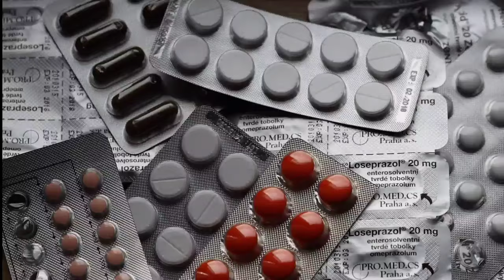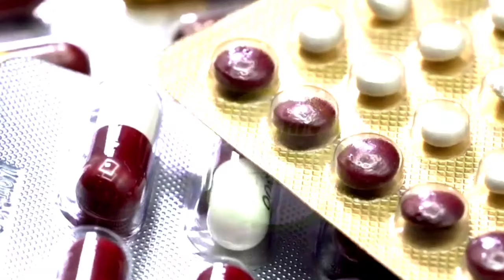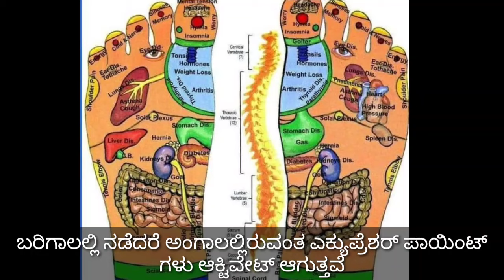20 ವರ್ಷದ ಶುಗರ್ ಕೂಡ ಆಗುತ್ತದೆ ಕ್ಷಣದಲ್ಲಿ ನಾಶ, Diabetes controll tips as per ayurveda kannada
20 ವರ್ಷದ ಶುಗರ್ ಕೂಡ ಆಗುತ್ತದೆ ಕ್ಷಣದಲ್ಲಿ ನಾಶ,
ಅಪಾಯಿಂಟ್‌ಮೆಂಟ್ ಗಾಗಿ ಸಂಪರ್ಕ ಮಾಡಿ
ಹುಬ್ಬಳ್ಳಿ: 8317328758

 Diabetes controll tips as per ayurveda kannada | tantra and Mantra kannada | Chanakya niti full in kannada | Chanakya neeti | Vastu tips for lifestyle | Vastu shastra tips in kannada | Jyothish shastra tips in kannada | Kannada Masters